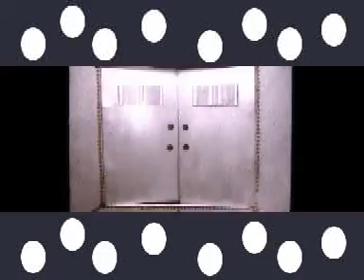kareeman Gurdarshan dhuri & Ravinder rozy